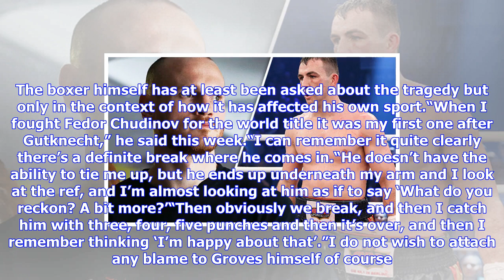Breaking News | Eduard gutknecht has been abandoned since george groves fight and it’s a disgrace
Eduard gutknecht has been abandoned since george groves fight and it’s a disgrace

GETTYEduard Gutknecht, Energy Eddy, in action against George GrovesAnd it shames me to say that it f...